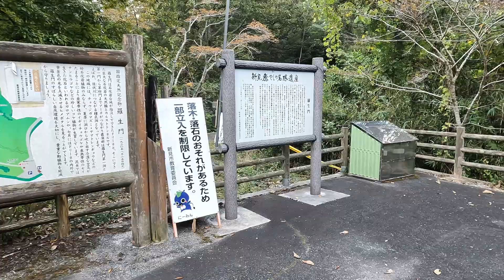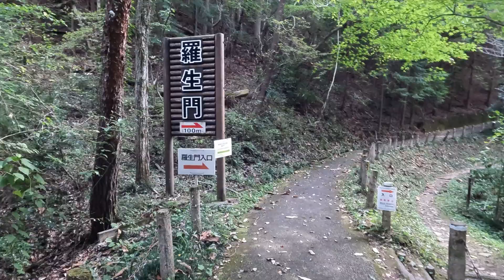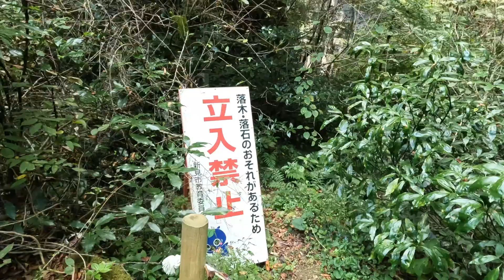羅生門 岡山県新見市 20211009